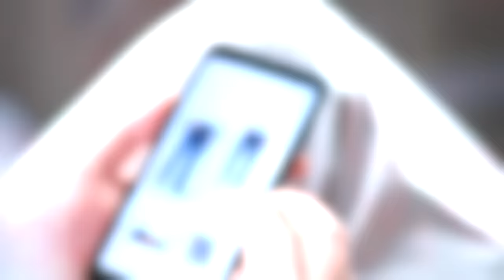Conspiracy Theories and WE’RE MARRIED!!!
ANDREW SANTINO and NETFLIX! Go to Netflix and SEARCH “Andrew Santino Cheeseburger” and check out the comedy special NOW!!! Trust me! It’s so good!!!

ROCKET MONEY!!

RIDGE!!
Get the BURNT TITANIUM Wallet! It’s my favorite wallet EVER and I use it every day!!

In today’s episode the guys start the new year off with a bang! From “M3GAN” to “Mickey” to the most shocking “Peruvian Fact” of all time! So grab your big glass of PILK and get cozy on the couch, cause it’s going to be a WILD RIDE! Happy 2023!!!

EDITED BY
Triangle Face Productions

Timecodes - 00:00
Fashion Update! - 2:13
We’re Married! - 3:44
The Art of Zoning Out - 5:00
Zombie Apocalypse Questions - 8:39
NEW MERCH! - 13:56
Future Podcast Guests - 15:59
White People Stereotypes - 21:01
Favorite Wedding Moments -  24:24
Marriage Tips w/Jerid - 25:20
Ryland’s TV Debut - 31:17
Showbiz Scams - 33:34
Ryland and Justin Bieber?? - 36:17
Chris’ Reality TV Debut - 38:40
Jerid’s Music Journey - 45:22
Peruvian Facts - 49:17
CONSPIRACY THEORIES - 55:32
Ryland’s Recap - 1:13:53